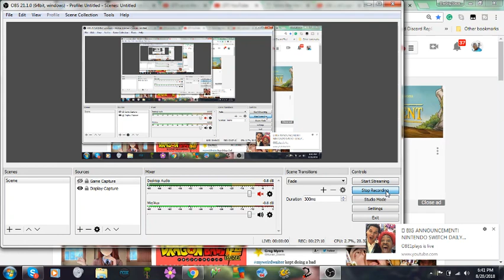what happens when the big three are drunk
I think I might make this into a series